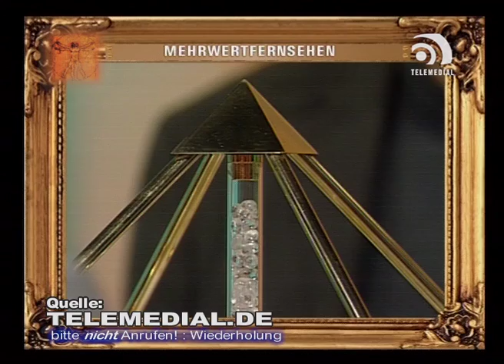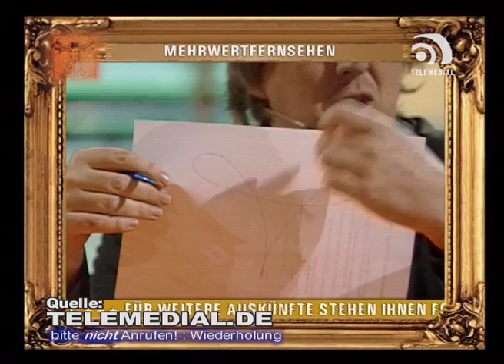Telemedialer Tag 15 (19.12.2007)